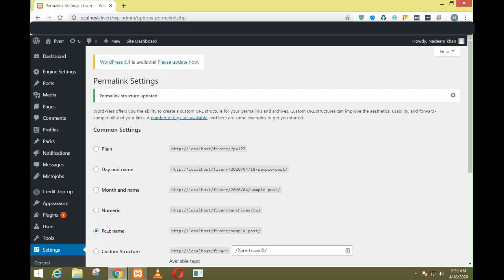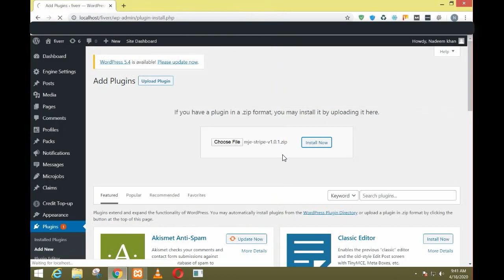How to Make Freelancer & Micro Job Marketplace Website Like Fiverr - WordPress Part 2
How to Make a Freelancer & Micro Job Marketplace Website Like Fiverr, Freelancer & Upwork - With WordPress using Micro Job Engine WordPress Theme 2018

☐ Liked?
For more tutorials like this, or to learn how to make a wordpress website feel free